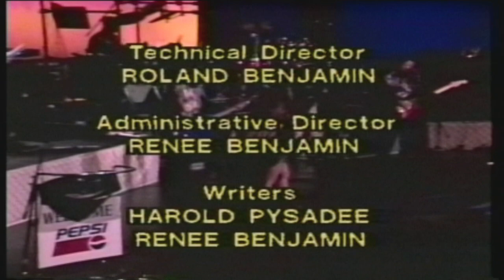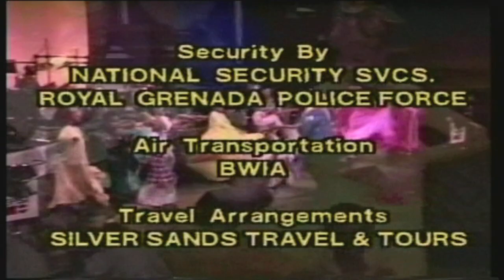G.B.T.V. CultureShare TV SHOW ARCHIVES 1992: EP#111492 (HD)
Host: HAROLD PYSADEE
Co-Host: ANTHONY "Jericho" GREENIDGE (R.I.P) of SPICE CAPITAL RADIO FM 90, GRENADA.